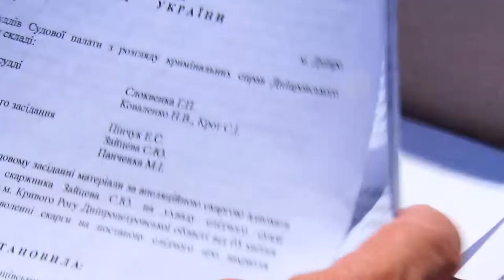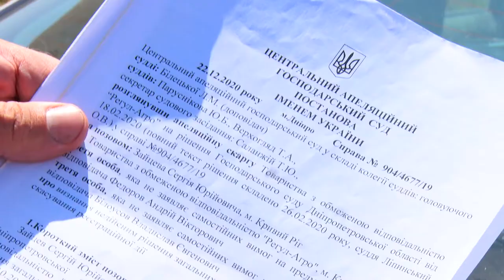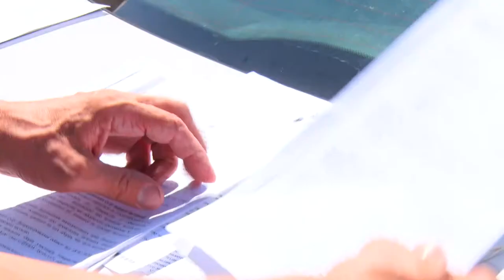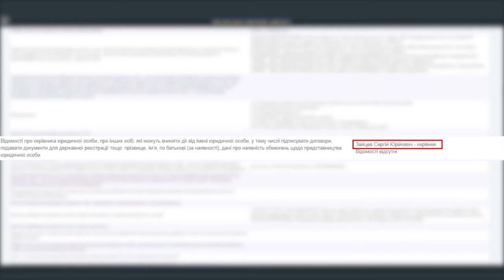На Дніпропетровщині поновили законного директора агропідприємства, яке захопили рейдери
Відмовився сплачувати данину – втратив бізнес. Після семи років судової тяганини криворожанина Сергія Зайцева поновили на посаді керівника агропідприємства, яке в нього відібрали рейдери у 2013-му. «Регул-Агро» орендує у Криворізькому районі майже 3 тис гектарів земельних ділянок та вирощує на них зернові й олійні культури. Заявити про законне право на цьогорічний врожай чоловік приїхав на поле в селі Сергіївка. _______________________________________________